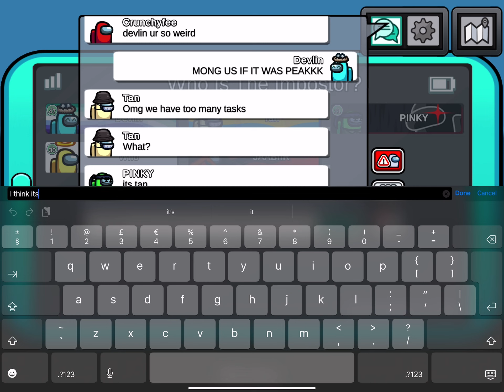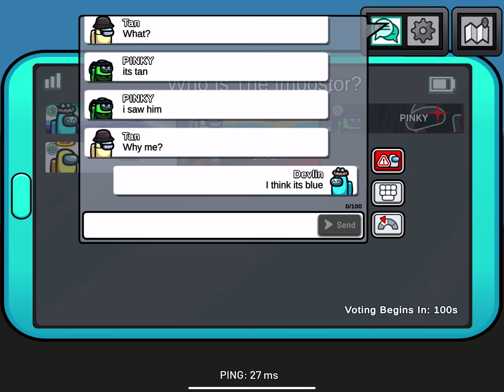Among us if it was peak